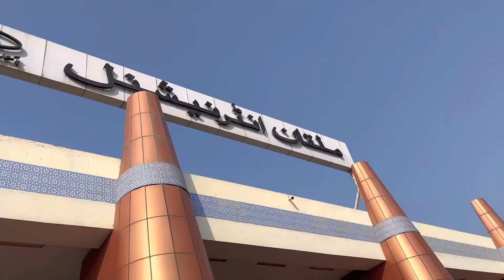Dosto Ke Sath Airport✈️ Gye